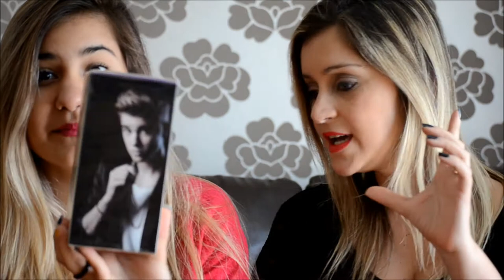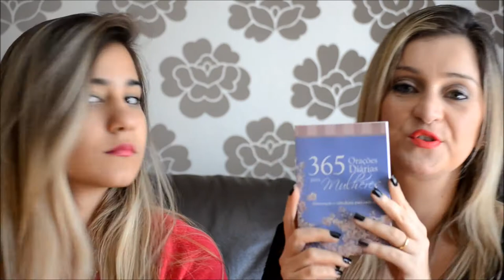Comprinhas com a minha prima Raphaela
oi amores,
aproveitei a visitinha da minha prima linda Raphinha que mora ai no Rio para gravar um vídeo de comprinhas!
Acontece que esse vídeo foi gravado nos primeiros dias e depois disso, nós fizemos a COMPRA!!  demos a louca e compramos muitas outras coisinhas legais!
Como a Rafa já foi nao vai dar para mostrar a compra dela, mas eu mostro no proximo vídeo as coisinhas que eu comprei por aqui!

Aguardem!!

Quero muito agradecer a minha querida amiga Erica por ter me enviado todos esses presentinhos de marcas nacionais as quais eu sempre tive vontade de experimentar e nao tenho acesso por aqui!
Erica Tutty valeu amiga!!!